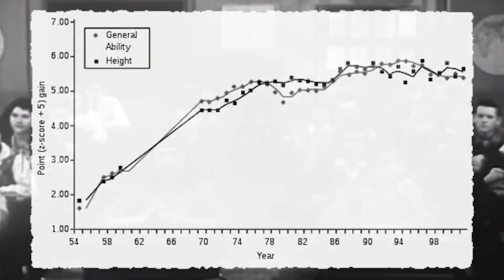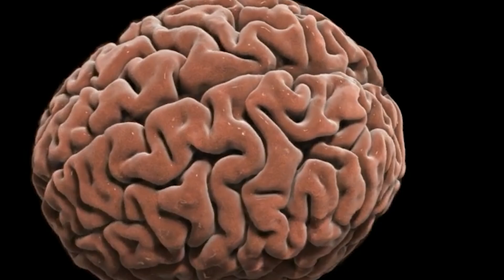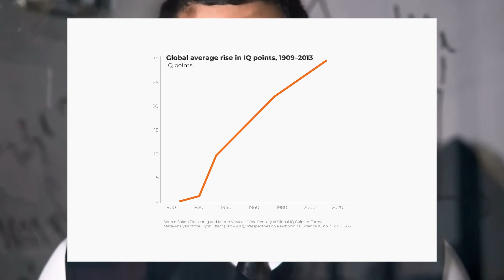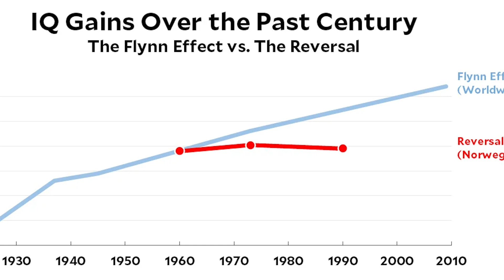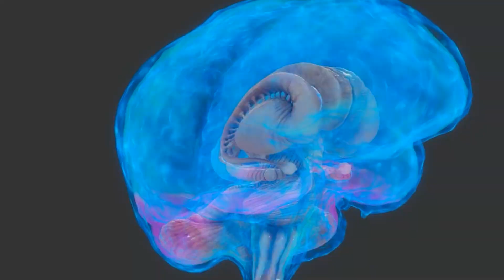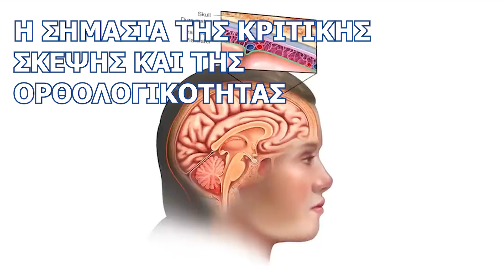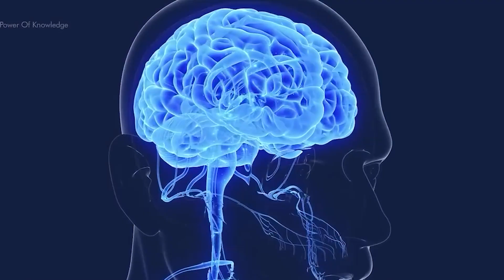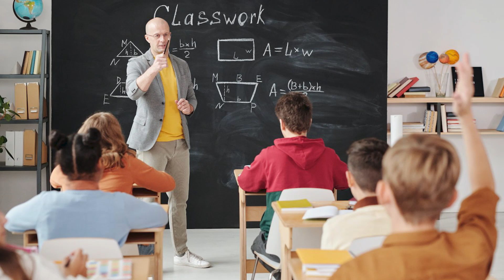Γιατί οι άνθρωποι σήμερα έχουν χαμηλότερη νοημοσύνη από την αρχαιότητα;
Γιατί οι άνθρωποι γίνονται όλο και πιο χαζοί δεκαετία με την δεκαετία;

Οι επιστήμονες έχουν παρατηρήσει μείωση του IQ

Συνδέεται αυτό με τις περιβαλλοντικές συνθήκες

Κεφάλαια:
0:00 - Εισαγωγή
00:36 - Η εξέλιξη της ανθρώπινης νοημοσύνης
02:17 - Το φαινόμενο Flynn
03:44 - Το όρια του IQ
04:55 - Η νοημοσύνη και η ορθολογικότητα
05:58 - Η σημασία της κριτικής σκέψης
06:57 - Συμπέρασμα